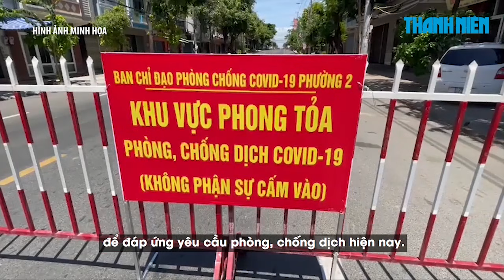Phú Yên tiếp tục phát hiện 21 ca dương tính Covid-19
Từ 8 - 17 giờ ngày 4.7, Phú Yên phát hiện 21 ca dương tính Covid-19, nâng tổng số ca dương tính Covid-19 tại tỉnh này lên 301 ca.

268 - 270 Nguyễn Đình Chiểu, Phường Võ Thị Sáu, Q.3, TP HCM